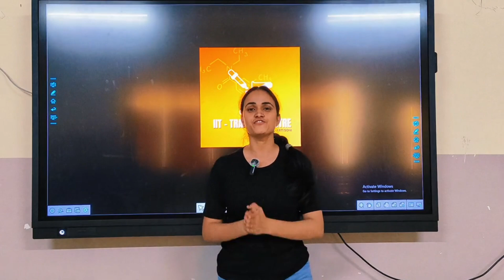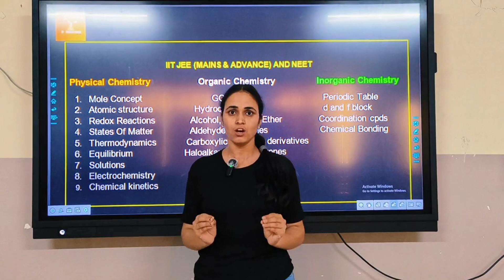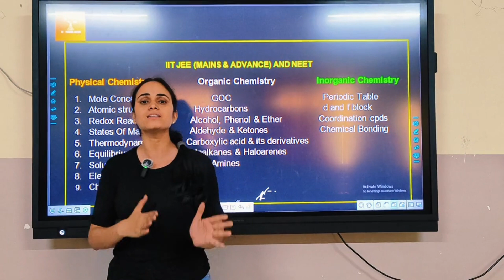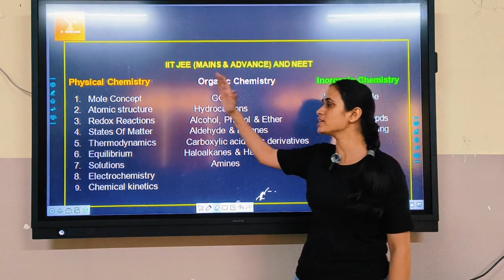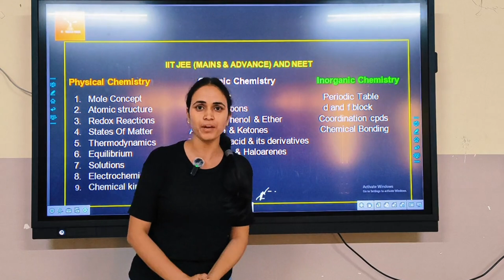Welcome to Your IIT Chemistry Success Hub! 🚀🔬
Our first video talks about our mission to help you succeed in IIT Chemistry! 🔔🎓